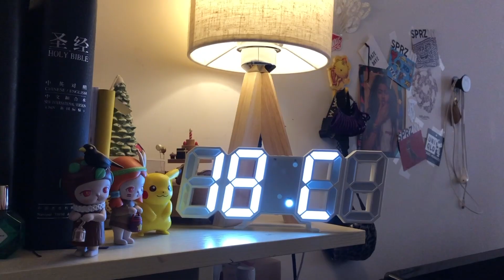无法抗拒的圣诞🎄新年节日礼物清单🎁 | 2020 gift list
你们的卡娘娘AKA送礼达人上线！💁🏻‍♀️
想到脑皮er都破了整理出来超全list，
10~200元总共21款，总有一款适合你~
不过我还需要补买几个，有啥好宝贝快来支招～